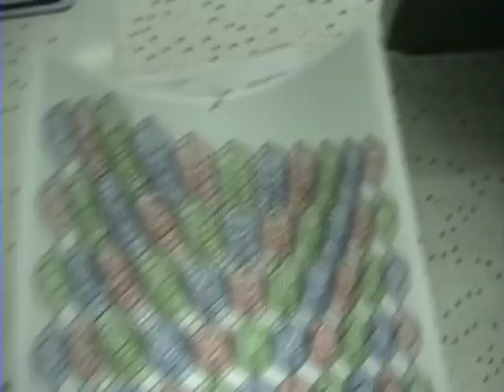Happy Holidays & Check Out The Work From My Shop This Year! WoHo!!! ~Russ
Happy holidays everyone! Please check out the band (The Letter Black)

I know this song dose not sound very "Rockie" but check out there other songs ! they rock!!!

thanks! ~Russ